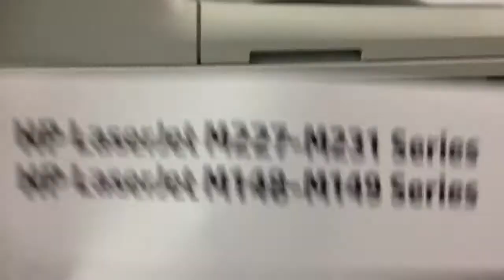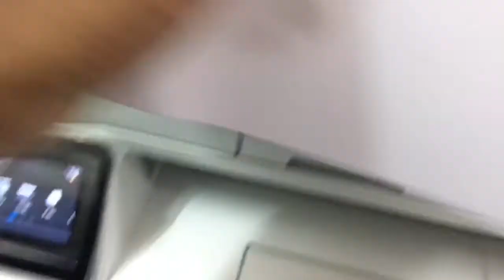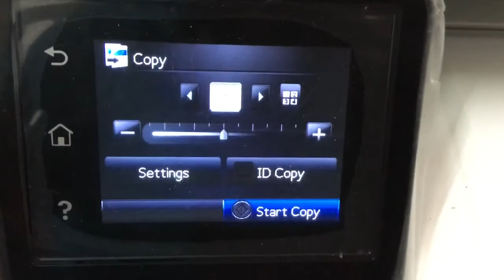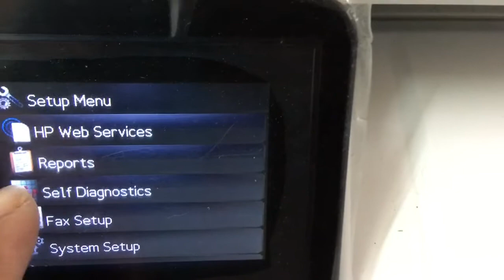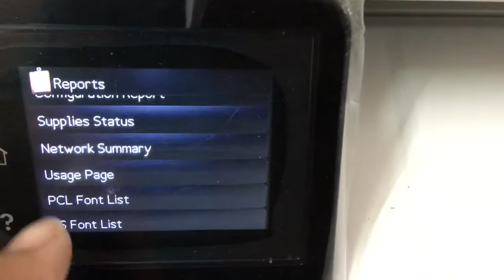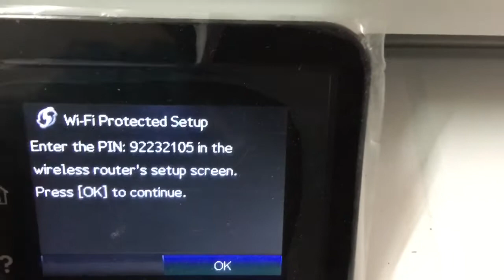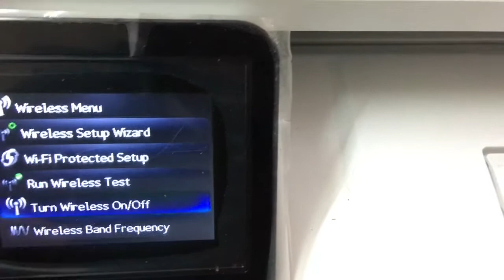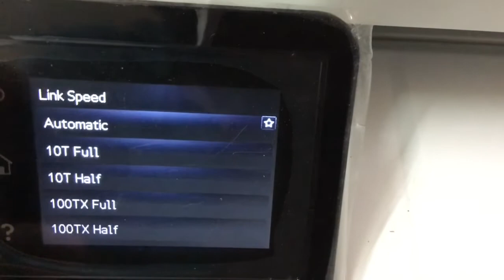HP LaserJet MFP M277-M277fdw -M231 series review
HP LaserJet MFP M277-M277fdw -M231 series review@kheng khan how to , How to change language country Wi-Fi Direct setup password HP LaserJet M77fdw, HP LaserJet M277fdw network setup wireless connection